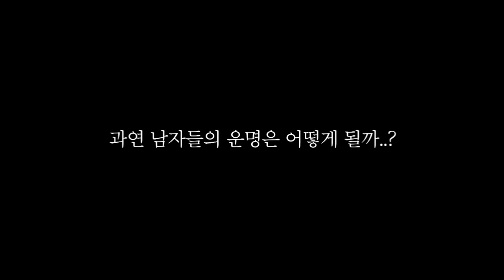[핫도그술트콤.EP3] 남친이 미쳤나봐요^^